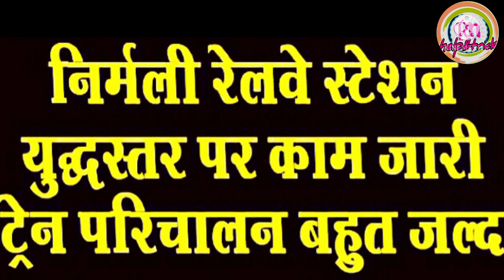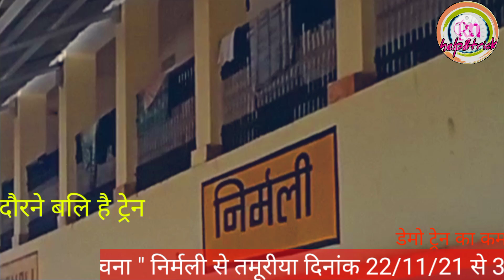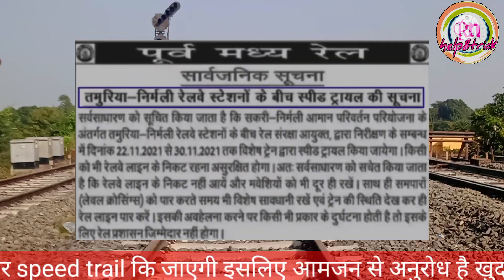दरभंगा से निर्मली जलेगी ट्रेन ? || train coming from darbhanga to nirmali vaya tamoriya ?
तमुरिया से निर्मली जल्द जलेगी ट्रेन ? || train coming from darbhanga to nirmali vaya tamoriya,झंझारपुर से निर्मली स्टेशन,पूर्व झंझारपुर से निर्मली खंड,झंझारपुर स्टेशन से पटना दिल्ली कि ट्रेन वाया दरभंगा,निर्मली रेलवे स्टेशन,झंझारपुर निर्मली रेल लाइन न्यू अपडेट,दरभंगा निर्मली डेमो ट्रेन परिचालन,सकरी निर्मली गेज परिवर्तन,निर्मली सकरी लौकहा लौकही रेल लाइन,झंझारपुर निर्मली रेल अपडेट,झंझारपुर से लौकहा बाज़ार रेल लाइन,झंझारपुर दिल्ली ट्रेन वाया दरभंगा,निर्मली रेलवे स्टेशन नया लूक,लोहन रोड स्टेशन से झंझारपुर जंक्शन जलेगी हरी बत्ती,दरभंगा से सहरसा रेल लाइन